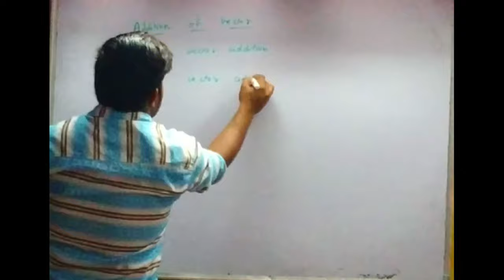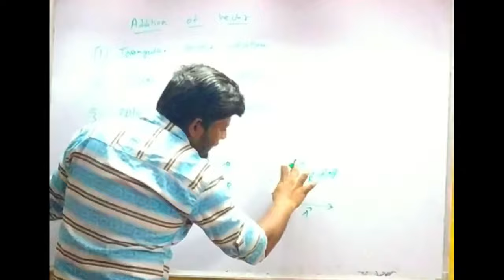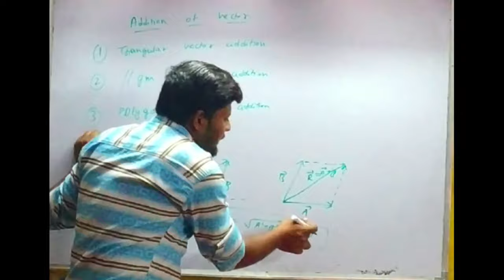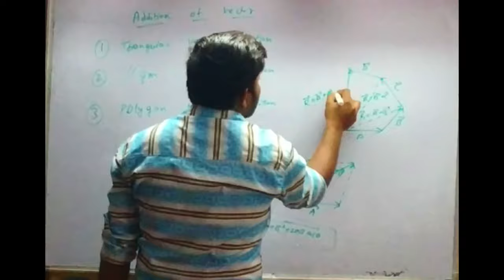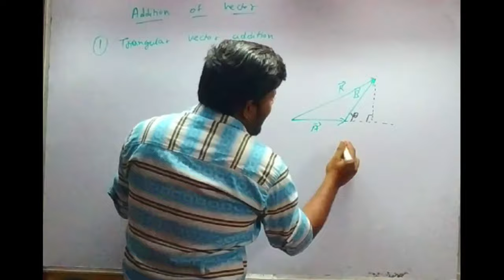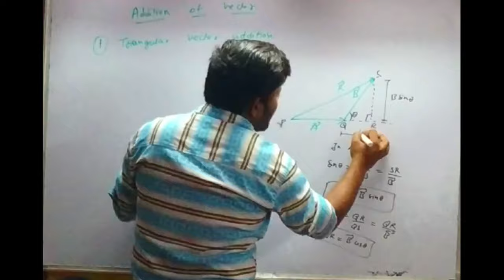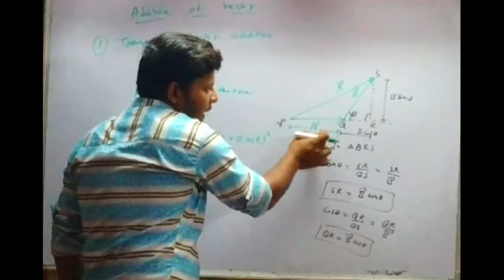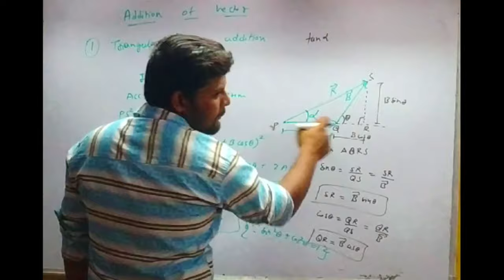Law of Vector addition,class 11th physics by sanjeev jaiswal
In this video, i am explaining an important topic of class 11th physics i.e. Law of Vector addition.